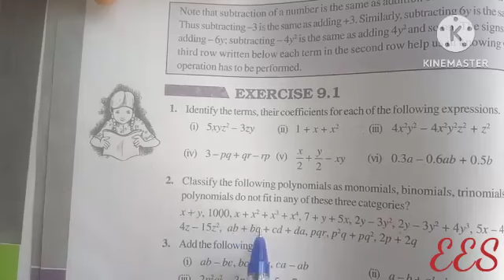NCERT- Class 8- Maths-Chapter 9-Algebraic expression- Introduction and Excersise 9.1-pbm 2